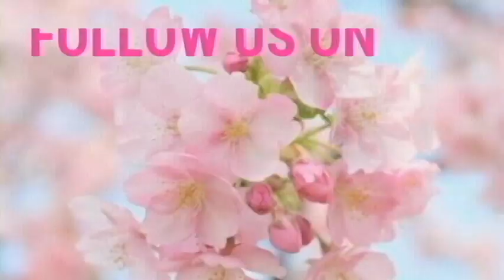Bridal Poo Jadai with Gerbara Flower Double Colour with Gold Work in Tamil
Gajra
Poola Jadai
Poo Jadai
Flower Veni
Jada billai
pelli poola jada

Place for all your craft desire.